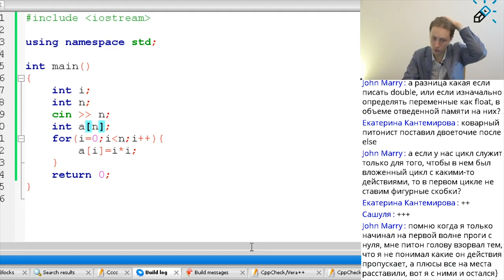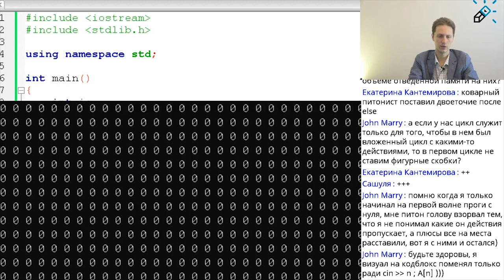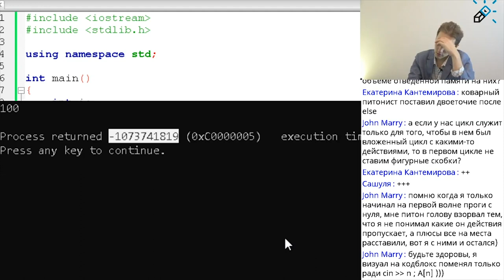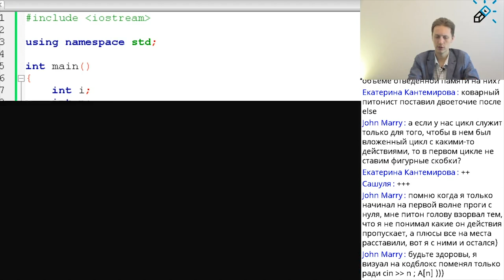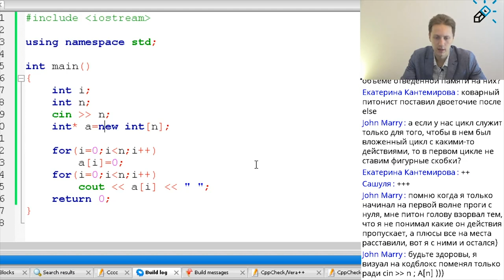Создание динамических массивов в с++ // ЕГЭ 2020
ЕГЭ по Информатике на 90+ за 4 месяца

Переходи по ссылке выше и участвуй 😊👆

◾4 онлайн-занятия каждую НЕДЕЛЮ по 120 минут
◾Еженедельные ДЗ с экспертной проверкой
◾Беседа с преподавателем и личным куратором, где можно задать людей вопрос